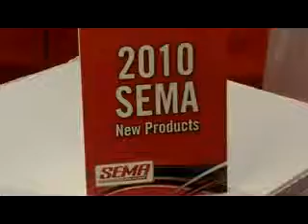Bug-N-Tar Remover from Car Planet ID8951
Engineered with eco-friendly materials to break down tar and bug molecules to be cleaned away without damaging your car's finish. for more sema videos.